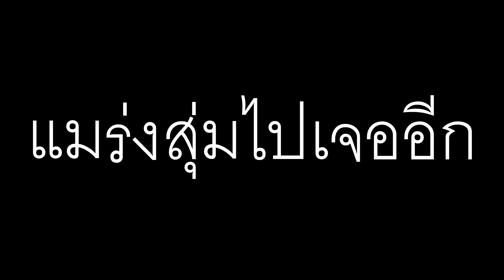Free Fire เล่นแรงค์กับแฟน สุ่มเจอคนเมากวนมาก ด่าเพื่อนร่วมทีมไปทั่ว จนทนไม่ได้ท้าต่อยกัน (คนเมาEP1)